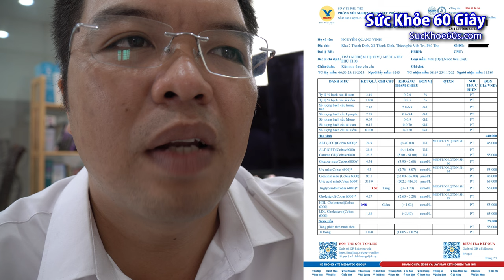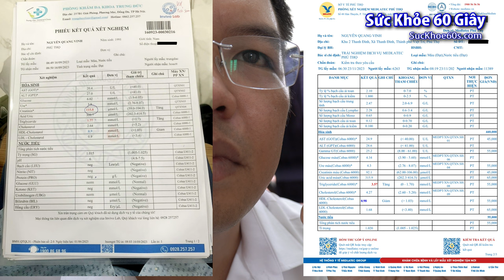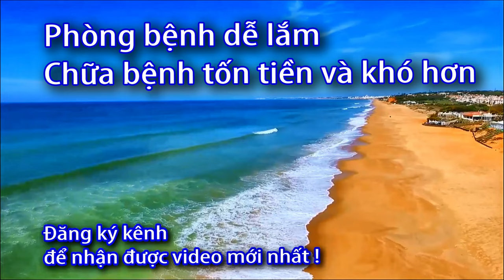Hết bệnh Suy Thận: Anh Công Nhân quê Phú Thọ chia sẻ về cỏ mực| Sức Khỏe 60 giây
Anh Công Nhân quê Phú Thọ chia sẻ | Sức Khỏe 60 giây
Danh sách phát:
Hết bệnh Suy Thận không tốn tiền,  chia sẻ về cỏ mực, Sức Khỏe 60 giây
Hết bệnh Suy Thận,   chia sẻ, cỏ mực, Hết bệnh, Suy Thận, bệnh Suy Thận,